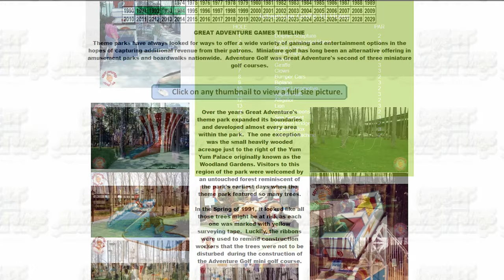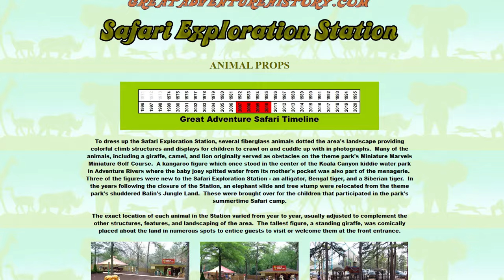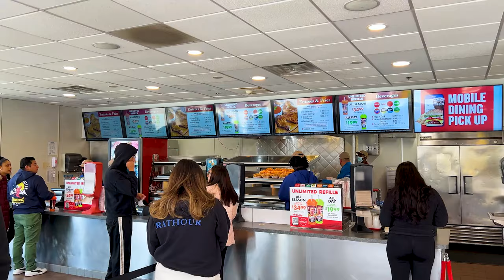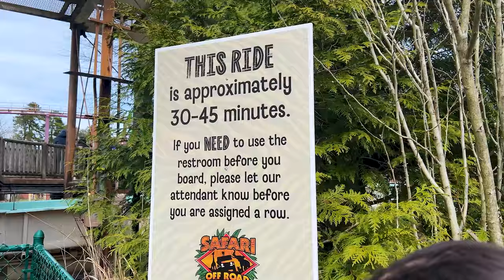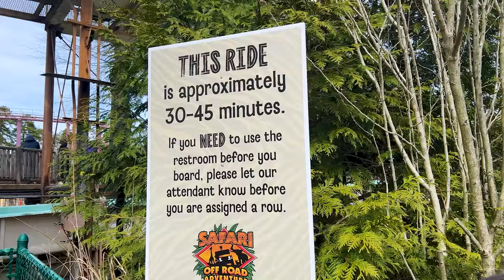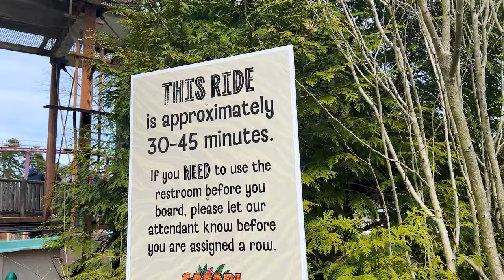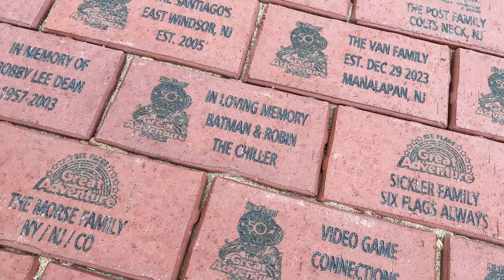Six Flags Great Adventure | Park Update | March 30th, 2024